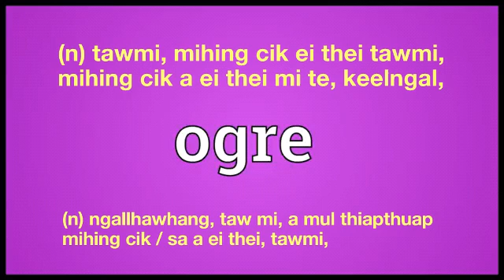ogre meaning in English Ngawn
ogre = (n) tawmi, mihing cik ei thei tawmi,
mihing cik a ei thei mi te, keelngal,(n) ngallhawhang, taw mi, a mul thiapthuap
mihing cik / sa a ei thei, tawmi,